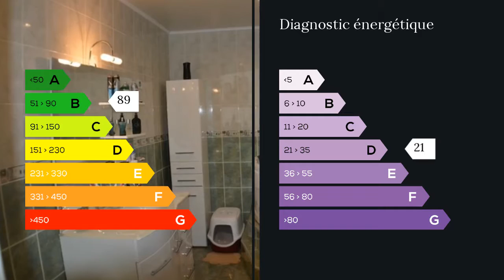A vendre - Appartement - Morez (39400) - 6 pièces - 140m²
jolie appartement rénové,électricité refaite ainsi que la plomberie situé à Morez le Bas proche des commerces et du marché a pied situé aux deuxième étage ,huisserie double vitrage cette appartement sera vous ravir avec sa luminosité traversante. Il se compose d'une cuisine équipée et son balcon avec une vue dégagée. Un salon ou il fait bon vivre, un coin bureau, une grande salle de bain avec baignoire balnéothérapie, un wc,une buanderie dressing,1 chambre à rafraichir, en duplex trois chambres. Egalement 1 grenier, deux caves et 1 garages.faible charges 120? annuel chauffage central gaz individuel, chaudière de 2006,petit coin jardin en commun.a voir Mme Nathalie MORIN 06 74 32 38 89 / 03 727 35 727 poste 8407 Agent commercial indépendant du réseau national clairimmo Maxihome N° RSAC : 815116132 PRIUM - Ville du greffe